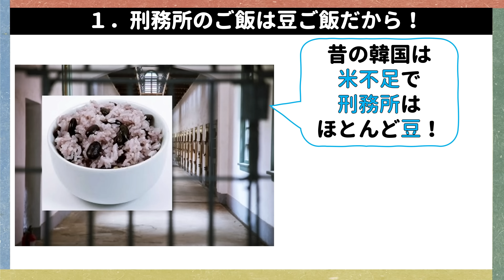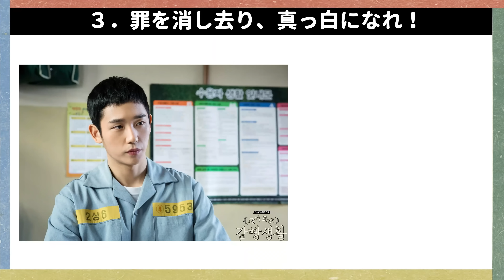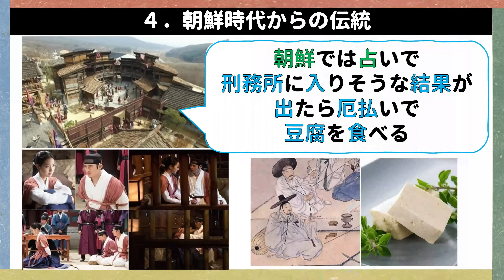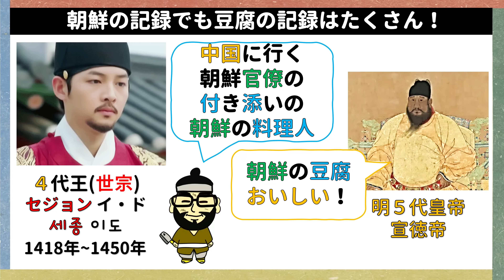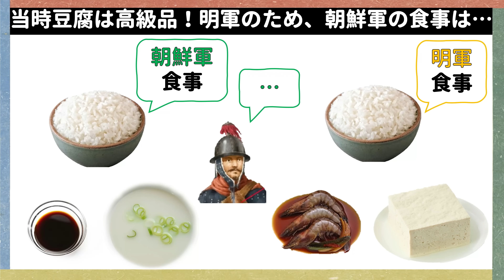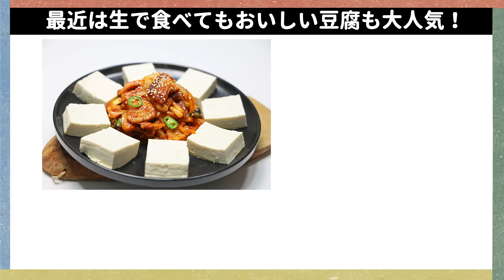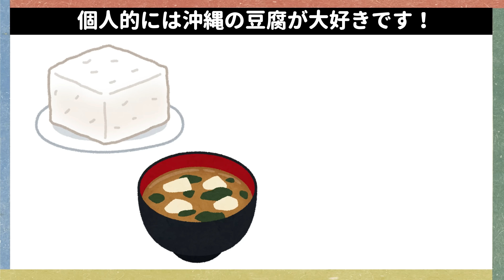韓ドラでみた、刑務所の豆腐！韓国文化・朝鮮時代劇・歴史劇 KOREA joseon Dynastyモゴモゴ by MOGOMOGO トンイ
바쁘다...